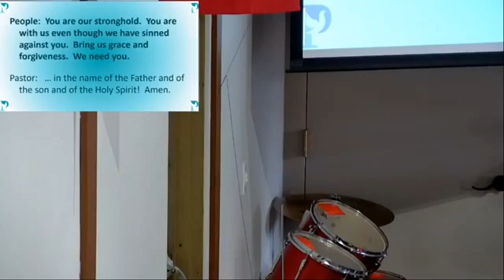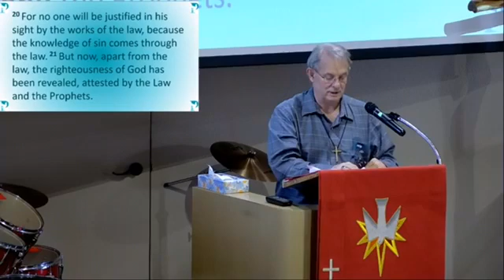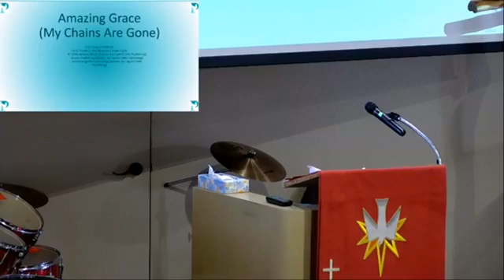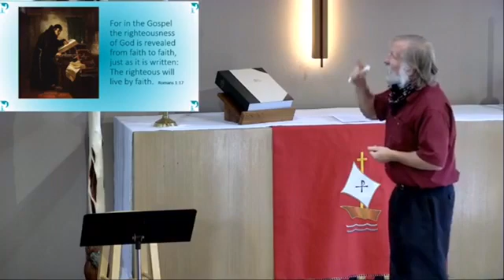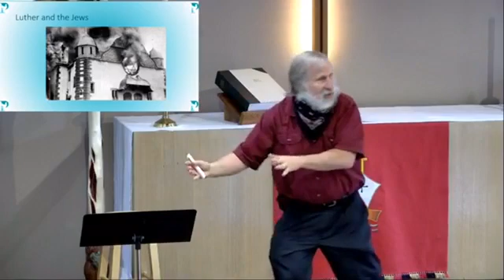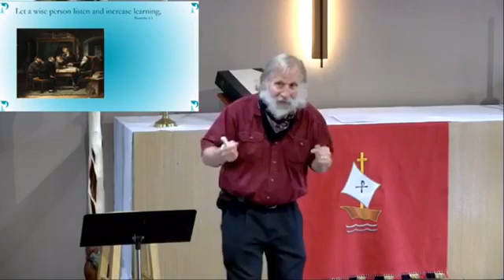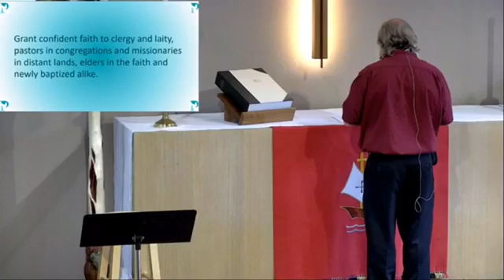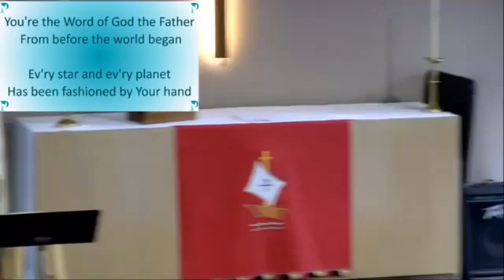Peace Lutheran Worship 10-25-2020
Reformation Day Worship